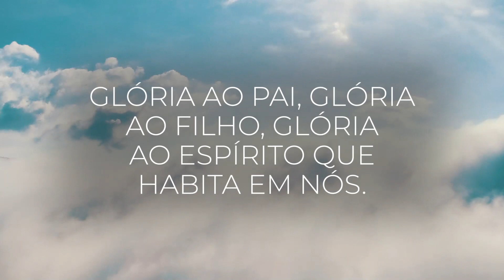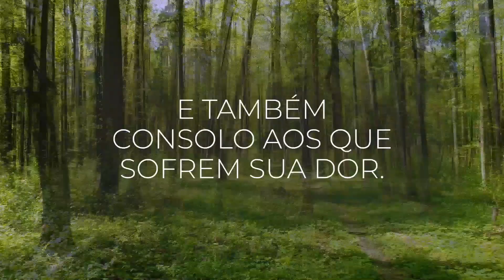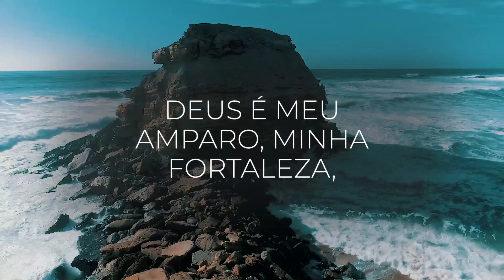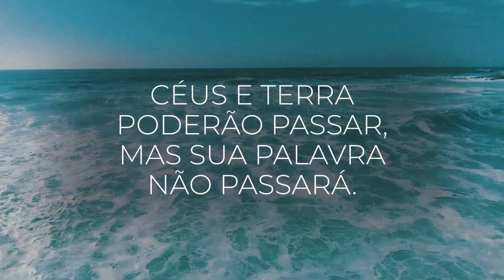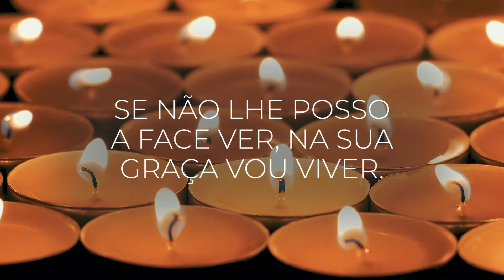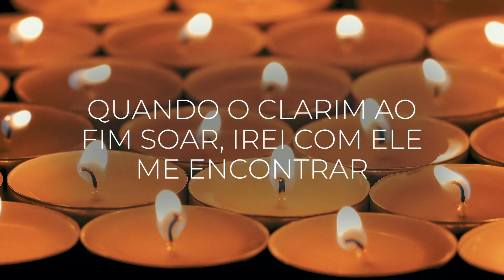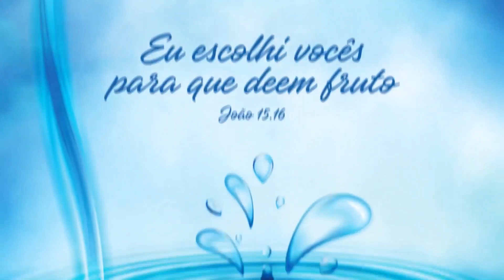Culto Doméstico UPSP - 01 de novembro de 2020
Culto Virtual Doméstico, da União Paroquial São Paulo, gravado na paróquia Centro de SP, Igreja Martin Luther, com participação de membros e dos pastores Jonathan Klebber e Frederico Ludwig.

Sínodo Sudeste

Igreja Evangélica de Confissão Luterana no Brasil